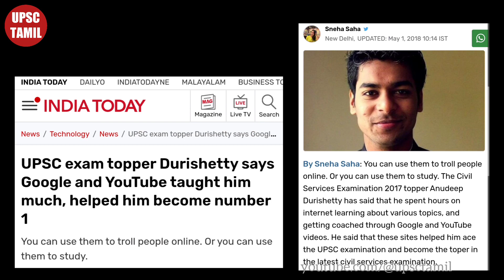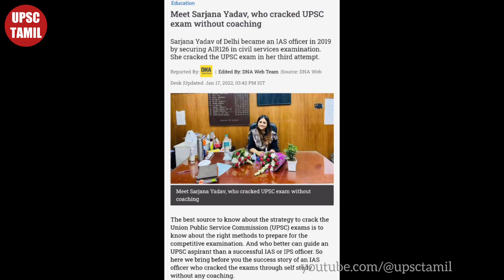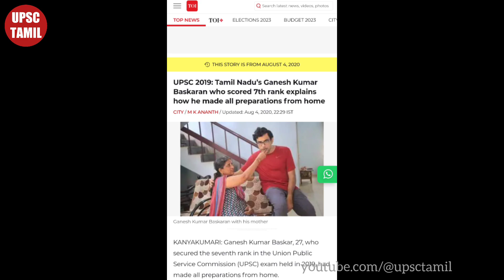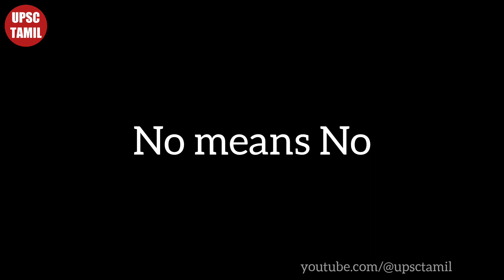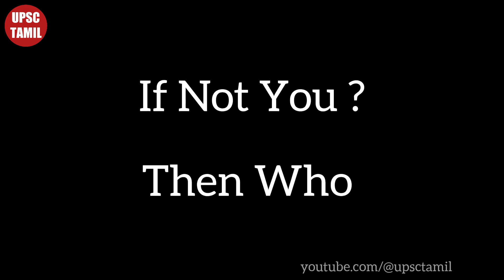Is coaching compulsory for UPSC ? | How to clear UPSC without coaching in Tamil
In this video UPSC TAMIL channel explains Is coaching compulsory for UPSC ?. How to clear UPSC without coaching in Tamil Explained in this video . Other important aspects about UPSC Civil Service Exam coaching Explained in this video . Contents in this video explained in Tamil Language . This video is much useful for UPSC | TNPSC and SSC exam aspirants .

Check Other important videos in Playlist section in our UPSC TAMIL YouTube Channel
UPSC TAMIL aims to educate and give proper guidance to aspirants those who prepare for various competitive exams in India .

Particularly UPSC TAMIL channel provides guidance to aspirants those who prepare for UPSC and TNPSC exams in Tamil Language .

UPSC TAMIL YouTube channel providing very quality content which much helpful for UPSC and TNPSC exam aspirants .

UPSC TAMIL channel providing classes mainly for competitive exams which is UPSC Civil Service Exam and also providing classes for TNPSC group 1 exam , TNPSC Group 2 Exam and TNPSC Group 4 exams in Tamil Language .

In UPSC TAMIL YouTube channel classes will be conducted regularly on all topics for UPSC and TNPSC exams .